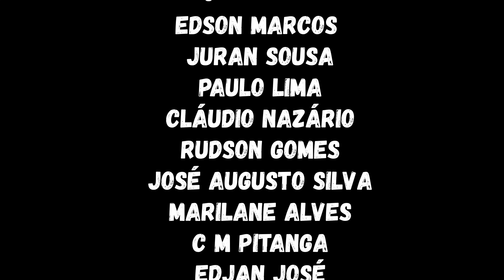QUEM É NETO BORGES? | VASCO EVITA PENHORA MILIONÁRIA | ALEXANDRE MELO DE SAÍDA | Notícias do Vasco